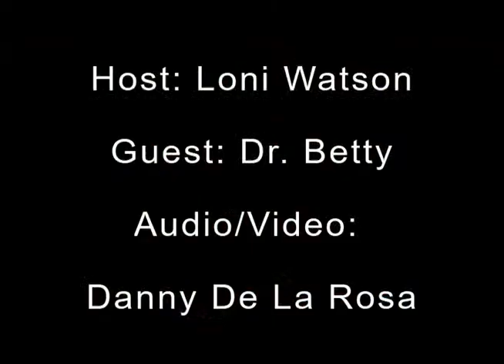First Among Equals Episode 013 Dr. Betty Owner of Back Benders Chiropractic & Alternative Medicine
Dr. Betty Owner of Back Benders Chiropractic & Alternative Medicine. You can find more about her company at -